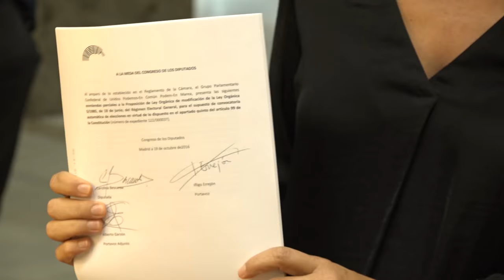Presentamos 36 enmiendas para reformar la LOREG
Carolina Bescansa registra, en nombre del Grupo Parlamentario, un paquete de enmiendas a la reforma de la LOREG. 19 de Octubre de 2016